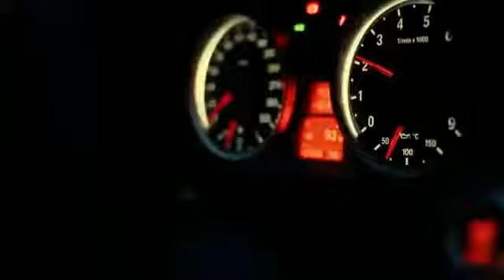Nengo Flow new song